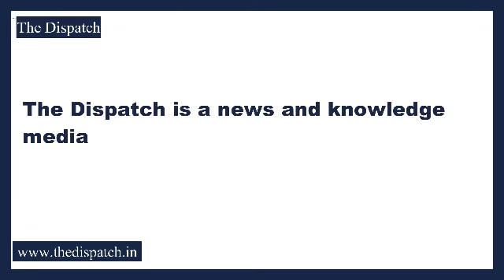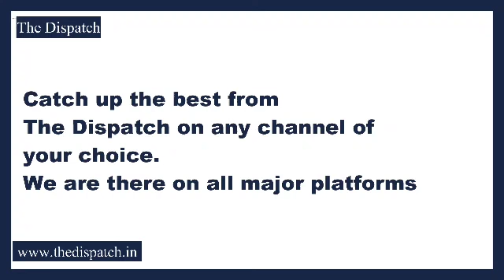TheDispatch l Ground Report from Bhudhal New, Koteranka, by Basharat Rather